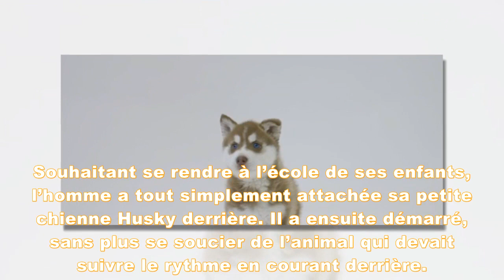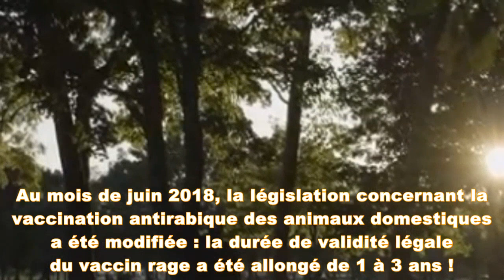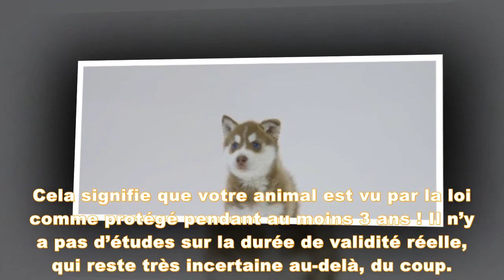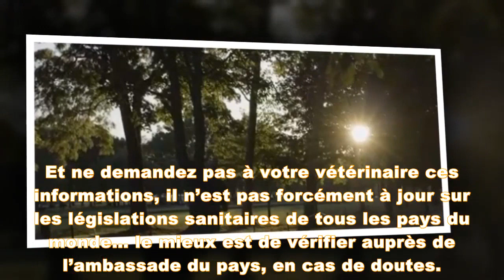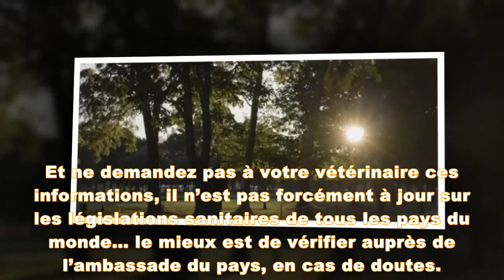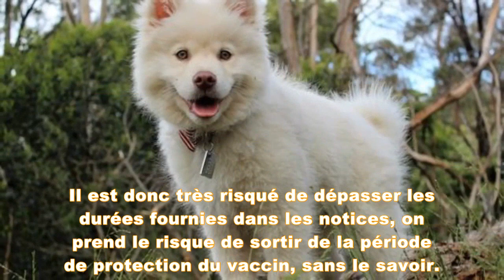Il accroche son chiot Husky à sa trottinette et démarre : 3 kilomètres plus loin, la police doit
Alcoolisé, l’homme a été convoqué par la justice pour répondre de cet acte de maltraitance qui a mis en danger la vie de son chien.